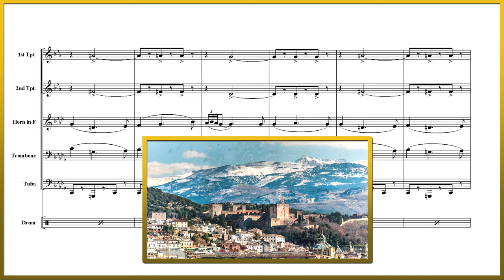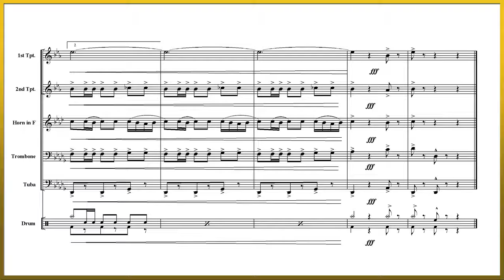★ Granada (Brass Quintet Arrangement)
If you can't hear the video or want to hear the whole music,
영상 소리가 안 들리거나 전체 음악을 듣고 싶은 경우 아래 링크를 눌러 감상하세요.